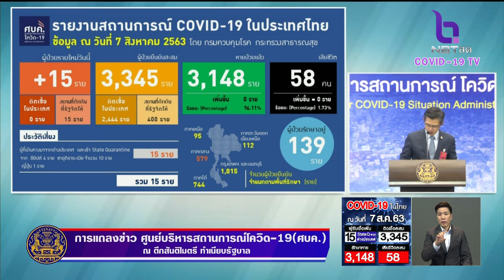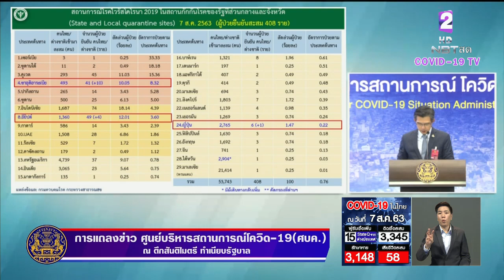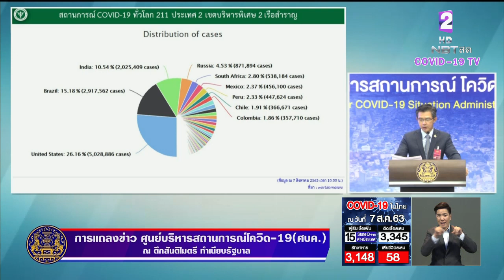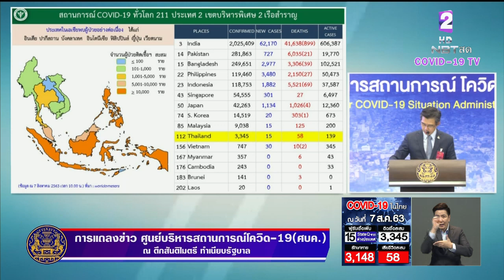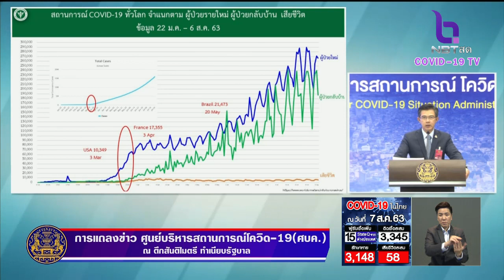ผู้ป่วยใหม่ 15 ราย มาจาก”อียิปต์–ซาอุฯ–ญี่ปุ่น” ยอดสะสม 3,345 ราย ไม่มีเสียชีวิตเพิ่ม คงเดิม 58 ราย